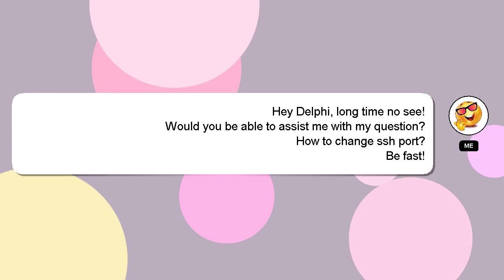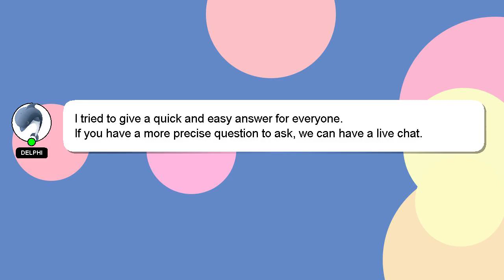How to change ssh port?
An introduction to myself in a few words, Greetings, my name is Delphi. I can assist you in discovering answers to your inquiries. - How to change ssh port?

I am available to answer your more detailed queries via comments or chat. Providing an answer will be acknowledged and appreciated with a 'heart' from me.

*2 What we are experimenting :*